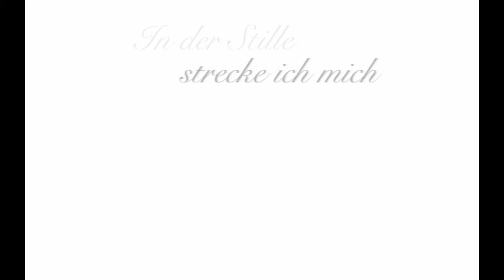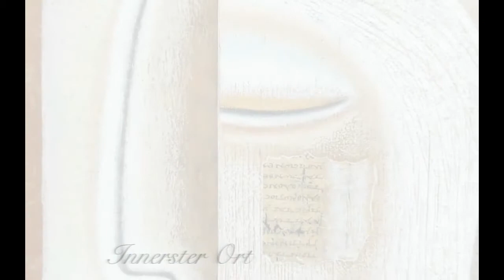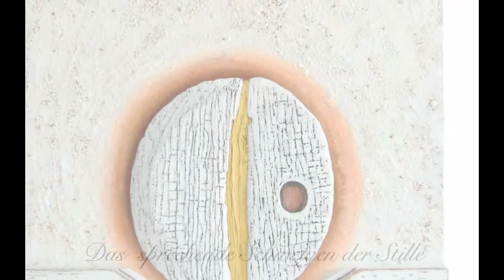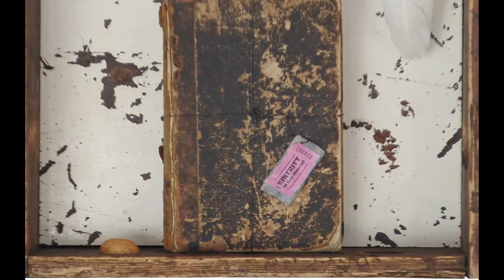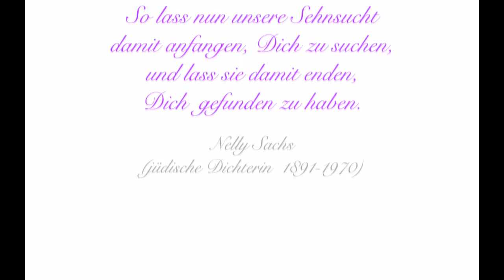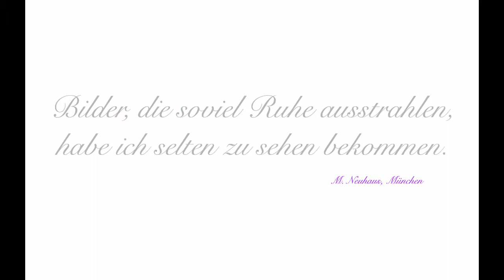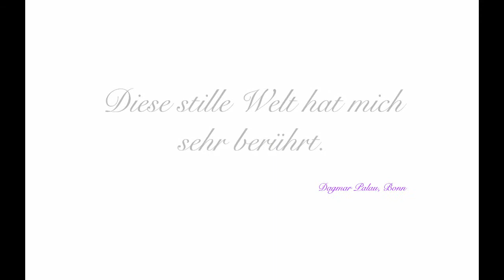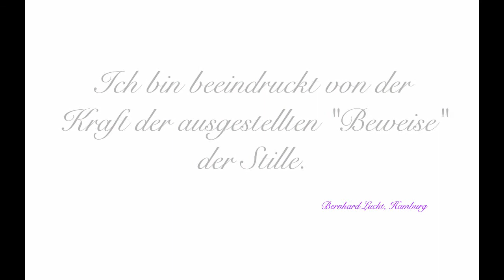Vom Luxus der Stille (HD) (Version 2011)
German artist Elizabeth Karlstetter worked for more than 10 years on this project. Her personal longing for silence during her work times as well as the loss of silence in everyday life lead her to the idea of an exhibition concept dedicated to silence.
_______________________________________________Vor über 10 Jahren entstand im Rahmen des Ausstellungs-Themas "Des Menschen Sehnsüchte" der Künstlerin Elizabeth Karlstetter eine Arbeit mit dem Titel "Stille". Die ständig weiter um sich greifende aufgezwungene Lärmbelästigung im Alltag führte zur Idee, eine ganze Ausstellung dieser persönlichen Sehnsucht zu widmen. 10 Jahre lang arbeitete sie an diesem Projekt.